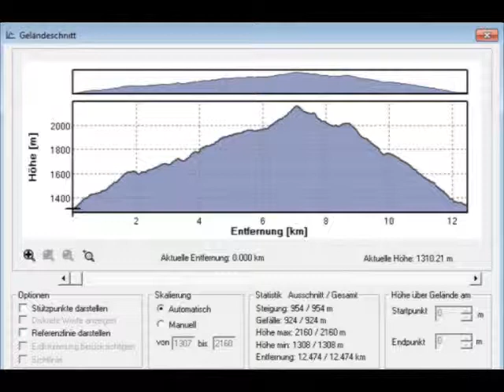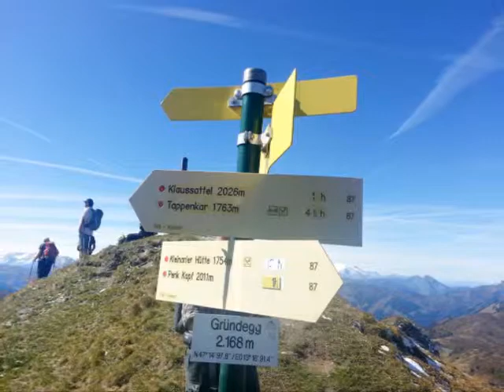Gipfel-Wandern | Sepp | Gruendegg - Loosbichlalm Grossarl | 24-09-2014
Aufstieg auf dem Forstweg durch den Hochwald bis zur Henerbichlalm. Auf dem Wanderweg Nr.63 wandern wir bis auf den Kamm zum Wetterkreuz auf der Henerbichlalm. Wir wandern über den Kamm an den Trög vorbei bis auf den Gründegg und geniessen hier die herrliche Aussicht auf die schneebedeckten Berge rund um das Großarltal.

Der Abstieg geht vorbei am Roßfeldegg und an der alten Schäferhütte oberhalb der Weißalm. Auf dem Wanderweg Nr.60a steigen wir ab bis auf die Loosbühlalm. Bei einer herrlichen Brettljause mit Ziegenkäse und einem Weizen werden wir von Anni und Charly mit Ziehharmonika und Gitarre begleitet. Über den Wanderweg Nr.60 steigen wir ab nach Grund und fahren mit dem Wanderbus nach Großarl bis zum Wanderhotel Gratz.

Geführte Wanderungen im Salzburgerland mit den geprüften Wanderführern vom Hotel Gratz in Grossarl